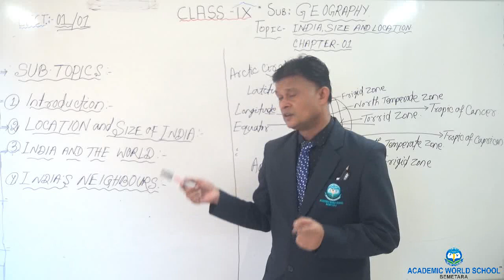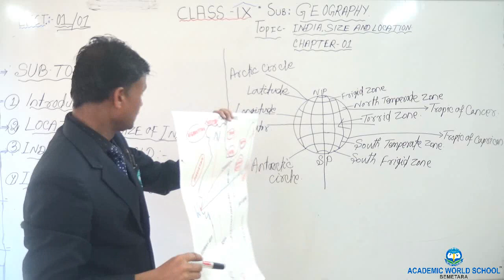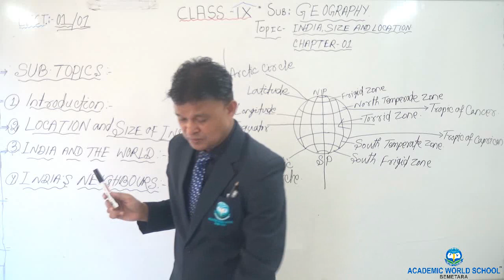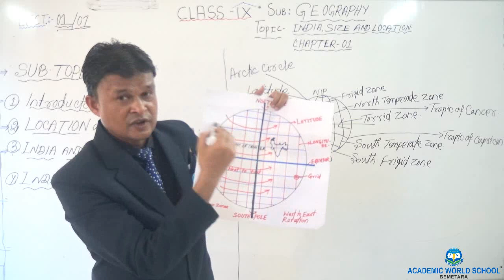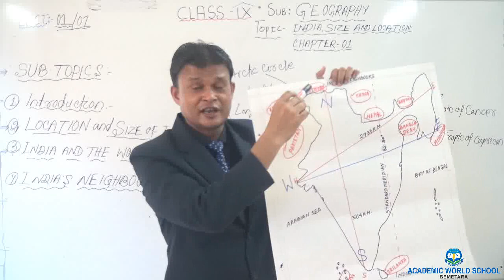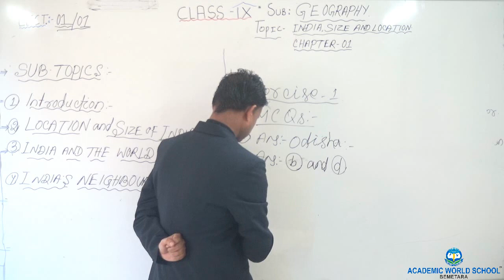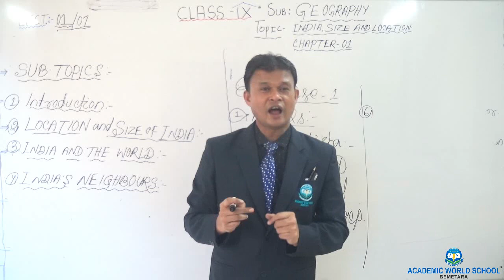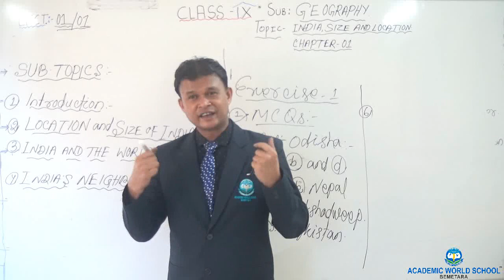CLASS IX-SOCIAL SCIENCE(Geography); India size and Location-01/01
Video lecture delivered by Mr Chakradhar Maharana for grade 9th students.
Topic Name: India size and Location-01/01